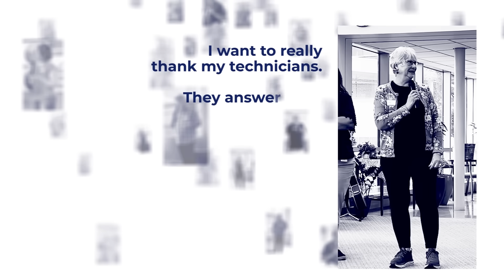Celebrating 5,000 Patients Treated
Hear what our patients have to say about their experience getting treated at Oklahoma Proton Center.

Proton therapy is a cutting-edge treatment that precisely targets cancer cells while sparing surrounding healthy tissues. This powerful technology reduces side effects, helping patients maintain a higher quality of life throughout their treatment.

Proton therapy is a non-invasive option for many types of cancer, including prostate, breast, lung, brain, and others.